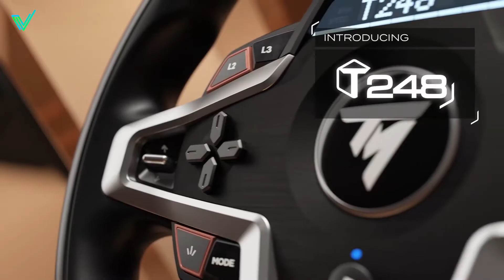5 Meilleurs Volants PS4 en 2022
📌 Voici les liens des produits ci-dessous :
► Logitech G29 (Amazon)
► Thrustmaster T300 RS GT (Amazon)
► Thrustmaster T248 (Amazon)
► Superdrive GS500
► Hori Apex (Amazon)